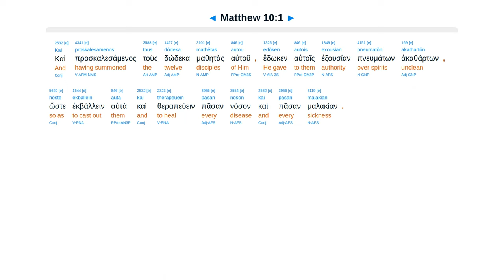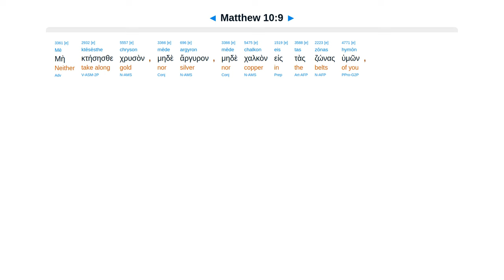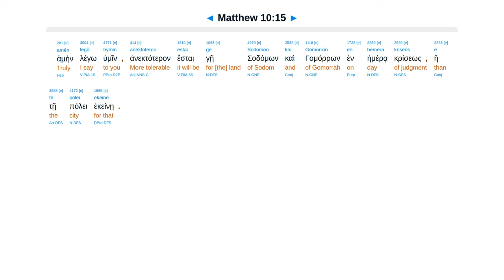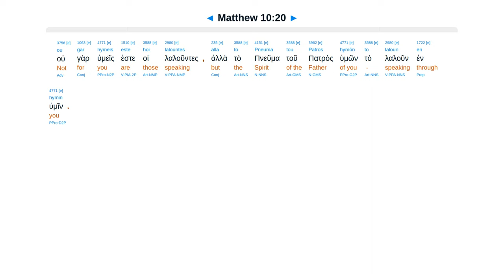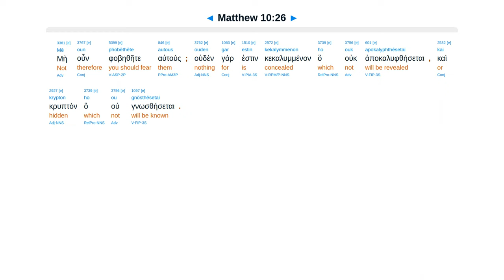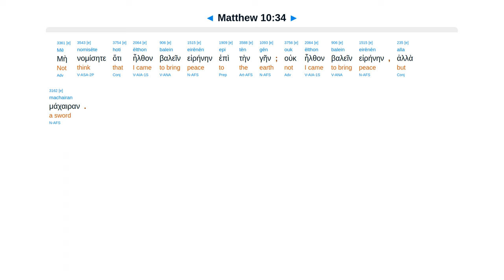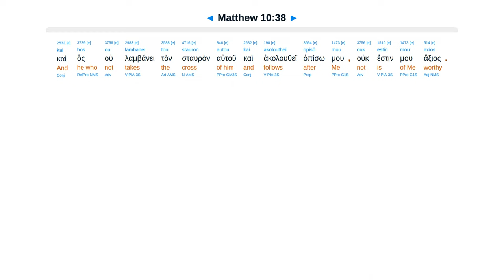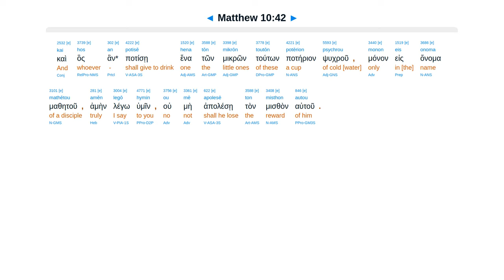Matthew 10 - Interlinear Greek New Testament Bible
Twelve sent to lost sheep. Heal. Will persecute. Fear not, birds. Deny. Not peace, a sword. Receives me.